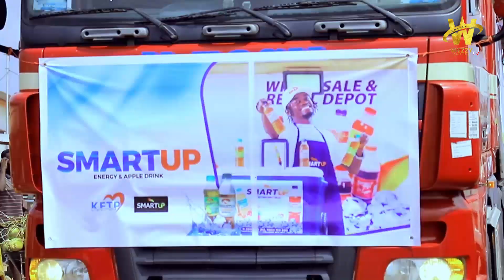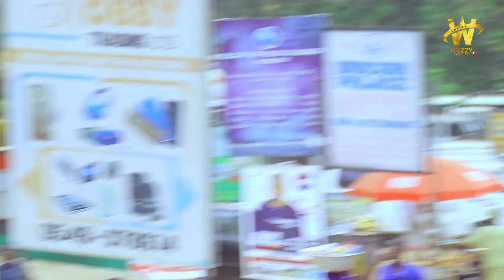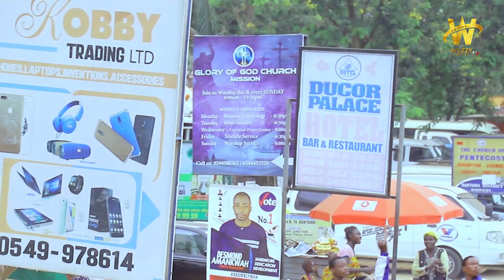KWADWO NKANSAH AND SMART UP COMPANY LTD. GIVES FREE DRINK TO PEOPLE